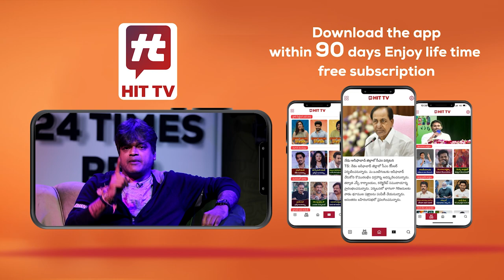మిథునం రచయిత శ్రీరమణ కన్నుమూత..! | Mithunam Story Writer Sri Ramana Passed Away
Watch : మిథునం రచయిత శ్రీరమణ కన్నుమూత..! | Mithunam Story Writer Sri Ramana Passed Away | Hit TV Telugu News